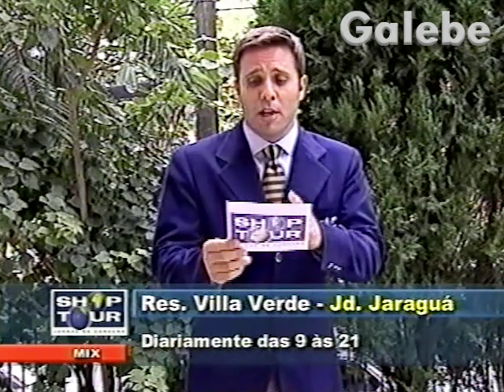RES VILLA VERDE JD JARAGUÁ PAULO VERONEZI GALEBE 15 03 2002